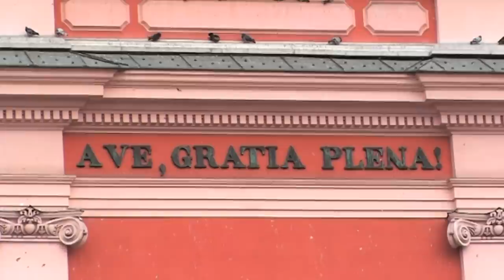Ljubljana In Your Pocket - Prešeren Square (Prešernov Trg)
Formally a meeting place for several roads in front of one of the old entrance gates to the city, and a public square since Ljubljanas original defensive walls were torn down in the middle of the 19th century, this is one of the citys most important landmarks. Named after Slovenias national poet France Prešeren (German, Franz Prescheren, 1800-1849), it's both a popular meeting place (notably under the large statue of the man after whom the square is named) and a site for concerts and events during the summer. The charming little public space is ringed by a number of interesting sights including the magnificent Art Nouveau façade of the Urbanc House, an extraordinary piece of early 20th-century flamboyance and site of the now sadly closed Centromerkur department store
France Prešeren
Slovenia's national poet France Prešeren (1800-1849) stands in the square named in his honour at the foot of the Triple Bridge. As well as offering an interesting visual treat, the monument also serves as a focal point for people meeting in the city. Erected in 1905, the large monolith is the work of the architect Maks Fabiani and sculptor Ivan Zajc and features the Muse of poetry holding a small laurel of bay leaves over his head as well as extracts from his writing around the base.
Franciscan Church (Frančiškanski Samostan)
Built in an instantly recognisable, mildly swirly Baroque fashion, Ljubljanas mid-16th-century Franciscan Church dominates Prešernov Trg like a big pink birthday cake. Part of a larger complex with an additional Franciscan monastery, if youre lucky enough to find the doors unlocked expect a few treats inside including Robbas 18th-century altar, some charming frescoes dating from 100 years or so later and a chapel notable for containing a cross designed by none other than Jože Plečnik. For those who dont appreciate the finer points of ecclesiastic architecture, the front steps do at least provide a nice place to sit and watch the world go by on a gloriously sunny day.
For more sites in Ljubljana, Slovenia check out Ljubljana In Your Pocket city guide